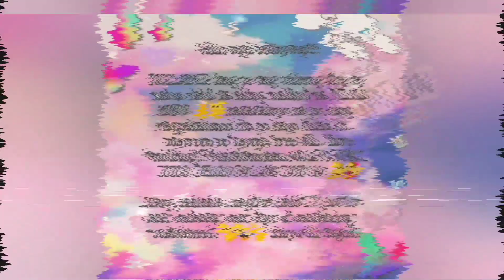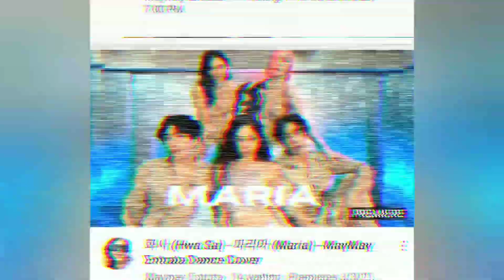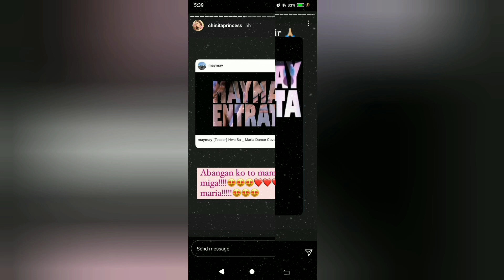MAYMAY DANCE COVER PASABOG - TRENDING AGAD AGAD WORLDWIDE